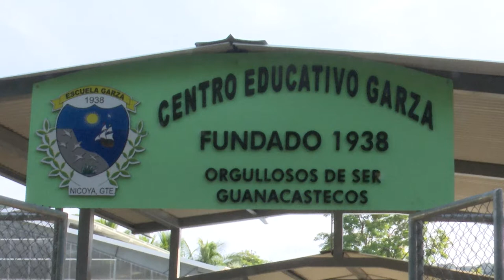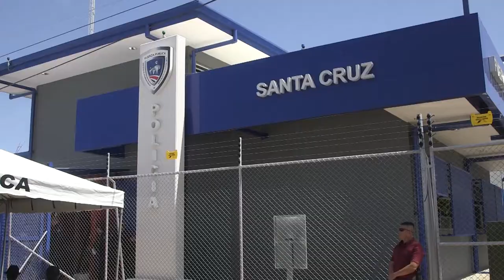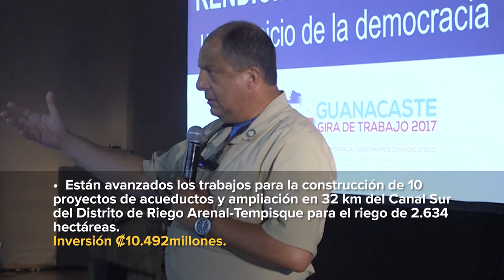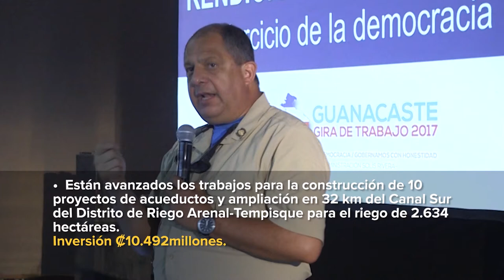Cadena Nacional 30-07-2017: Gira de trabajo Guanacaste 2017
Del 20 al 25 de julio, en el marco de la celebración de la Anexión del Partido de Nicoya a Costa Rica, entregamos a las comunidades de Guanacaste obras y proyectos como parte de los compromiso que estamos cumpliendo en esta Administración.

En la segunda etapa del Canal del Sur ampliamos 32 Km a la primera etapa que también entregamos en Guanacaste, con una inversión de ₡10.492 millones.

Se realizan trabajos de limpieza y canalización por el daño que causó el huracán Otto en Bagaces, las obras presentan un avance del 58%. Se trabaja en un tramo de 3 mil metros de la quebrada Hornillas, con una inversión de ₡202 millones, por medio de un convenio entre el ICE y la CNE. Vamos avanzando, el compromiso es sacar la tarea en obra prioritaria antes del fin de esta administración y continuar trabajando después de ella. Se pueden conocer los avances en Fuerza Costa Rica.

También en Guanacaste, Tejiendo Desarrollo acompaña el esfuerzo de la gente que produce en los territorios, con el liderazgo de Mercedes Peñas Domingo, ha articulado con las instituciones públicas 15 proyectos de impacto regional, con una inversión de ₡5.671 millones que beneficia a más de 3.900 personas.

Entregamos obras de infraestructura educativa, innovación agropecuaria, acueductos que tras años de rezago garantizarán el abastecimiento de agua a las comunidades y sectores productivos, y obras que además de generar empleo fomentan el rescate de la identidad cultural de los guanacastecos. ¡Seguimos trabajando por Costa Rica!